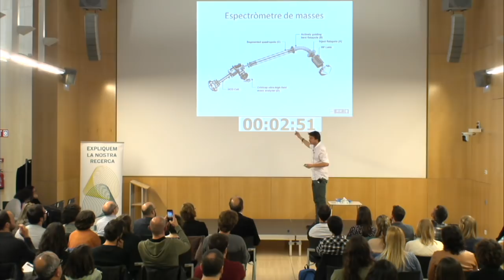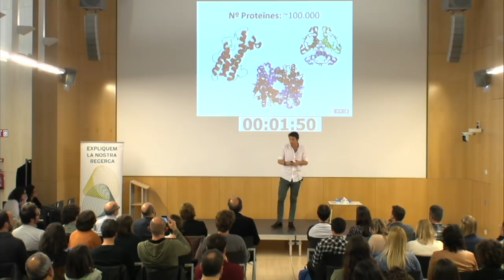Tot el que pot dir la sang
Ferran Nadal, doctorand del programa de Biomedicina, va guanyar la 3a. edició del Rin4', la competició dels estudiants de doctorat, amb la presentació de la seva recerca.
El Rin4' és una competició on els doctorands han d'explicar la seva recerca en només quatre minuts i en un llenguatge comprensible per a tots els públics.